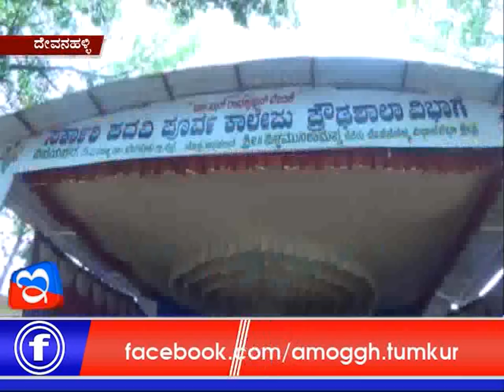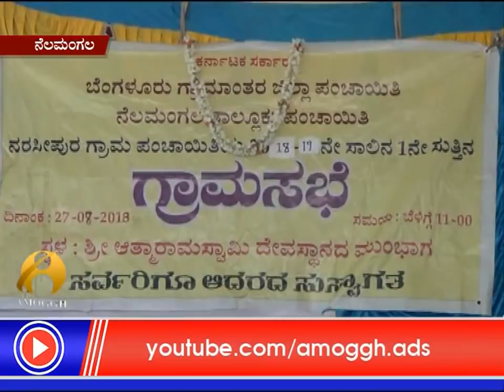28 :08: 2018 : Amoggh News